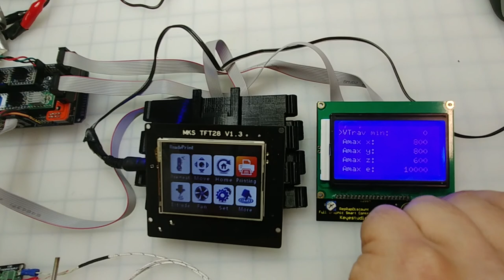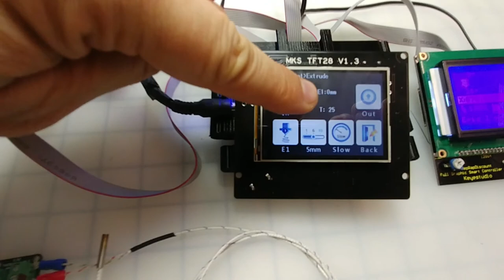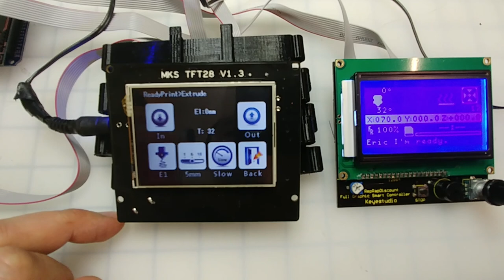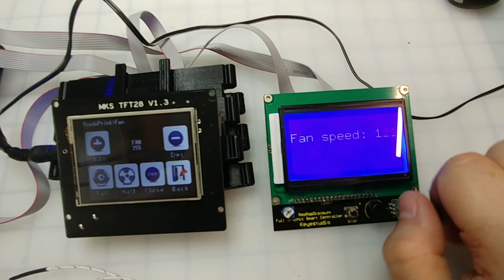Gmax 1.5 XT+ Silent TMC2100, Thermocouple, TFT 28 & Full Graphic Controller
This is an old gMax 1.0 upgraded to the gMax 1.5 XT with now Silent TMC2100 motor drives (Chinese FYS TC2100) , E3D Thermocouple, MKS TFT 28 and Keyestudio  Full Graphic Controller, E3D V6 extruder, and BLtouch probe